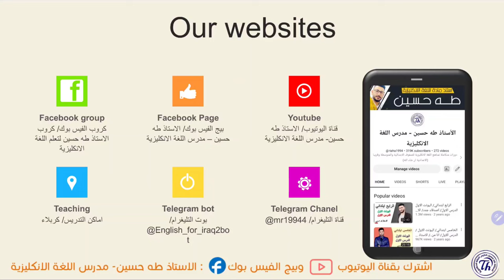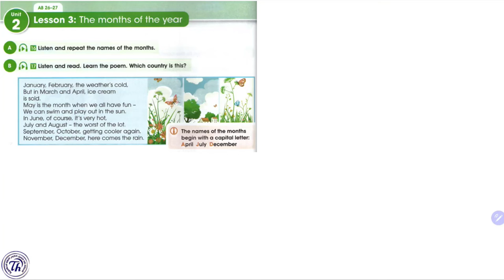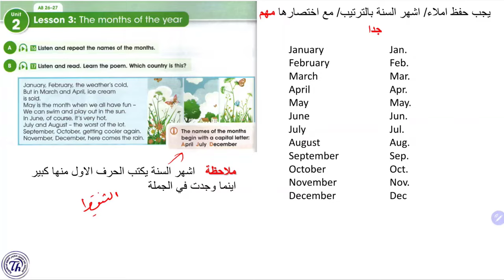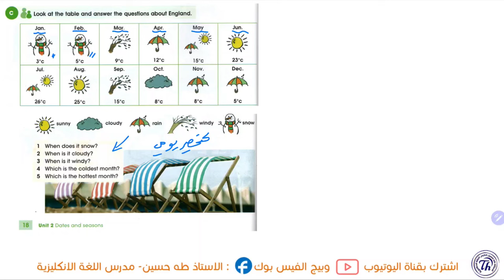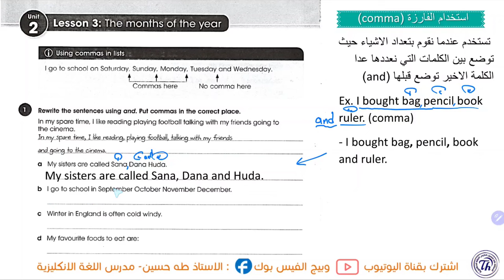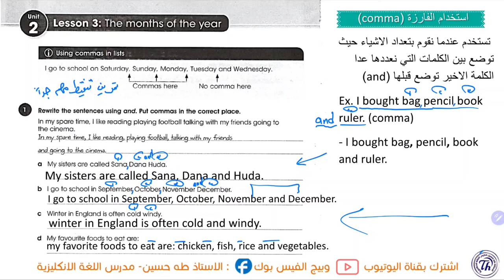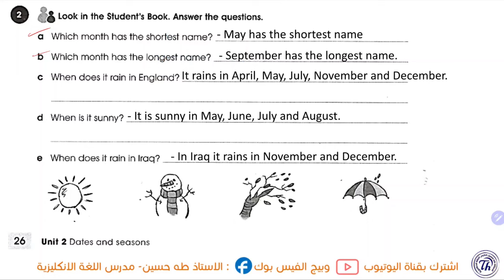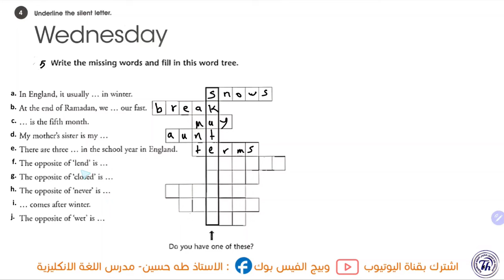الاول متوسط المنهج الجديد/ يونت 2 درس 3/ اشهر السنة/ الاستاذ طه حسين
شرح اليونت الثاني/ الدرس الثالث/  االاول متوسط المنهج الجديد   + حل كتاب النشاط+  نماذج امثلة وصيغ اسئلة  للموضوع/ الاستاذ طه حسين.